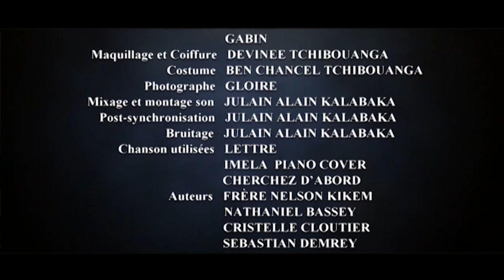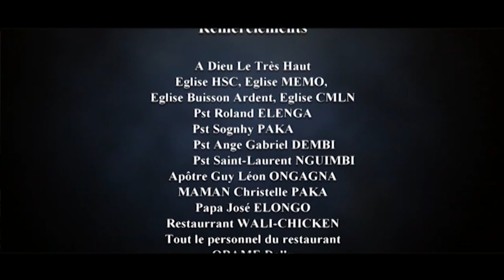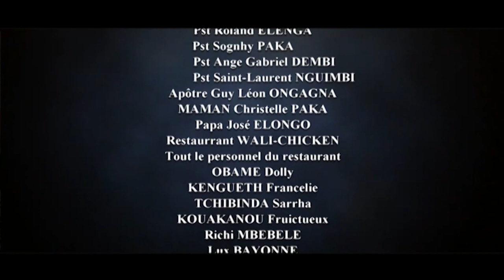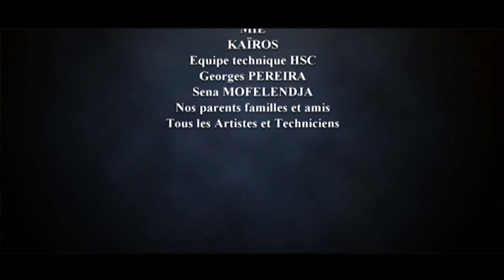FILM CONGOLAIS INTITULE Quand l'impossible devient possible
UN FILM CONGOLAIS  (COURT MÉTRAGE) DE BEN CHANCEL RÉALISÉ PAR ARMEL TCHITCHIABA  AU CONGO BRAZZAVILLE PRINCIPALEMENT DANS LA VILLE DE POINTE NOIRE  PRODUIT PAR L'EGLISE HAUTS STANDARDS POUR CHRIST